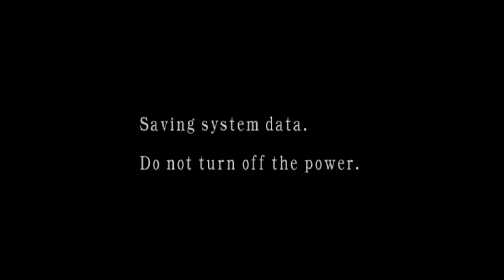Прохождение Resident Evil 4: Mercenaries Mode - Unlocking All Chars and Secrets #5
Mercenaries Mode - Unlocking All Chars and Secrets #5